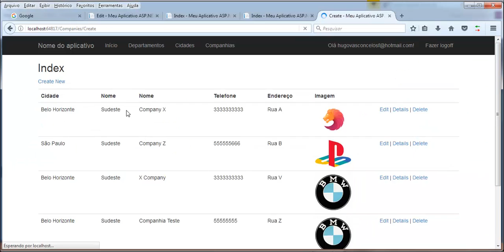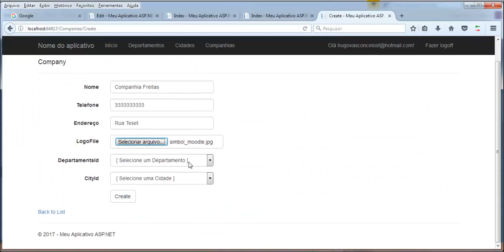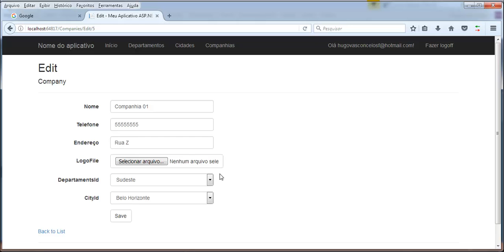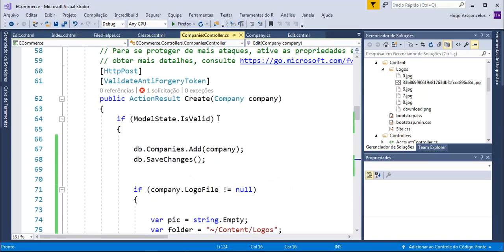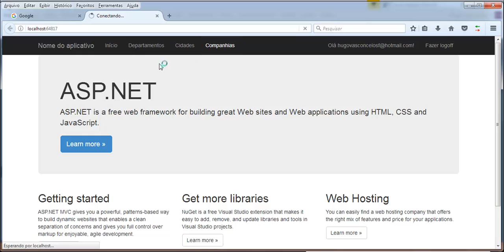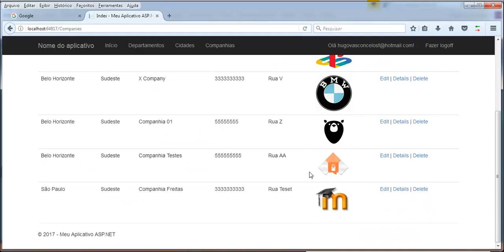Sistema E-Commerce ASP - Aula 36 - Finalizando edição no Upload